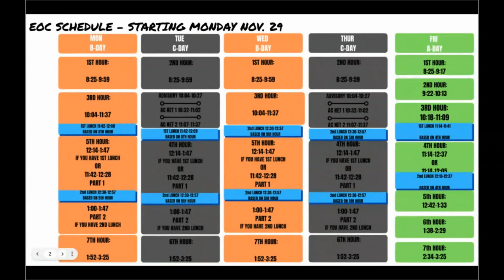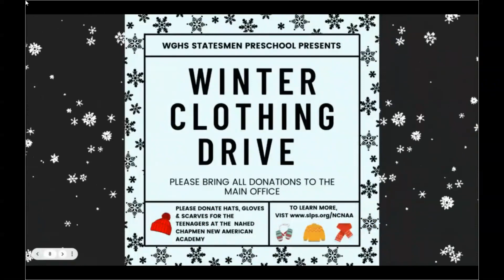daily announcements - Tuesday Nov. 30